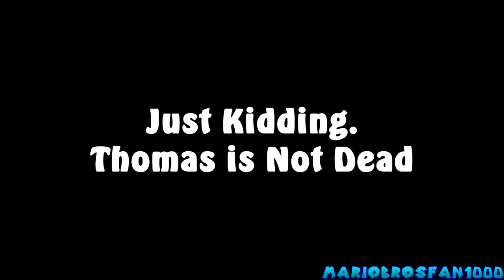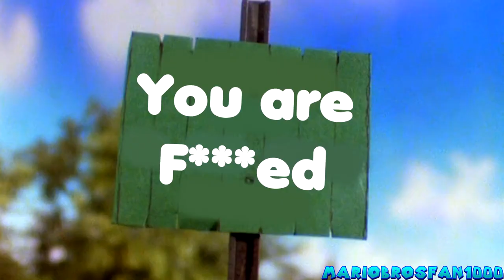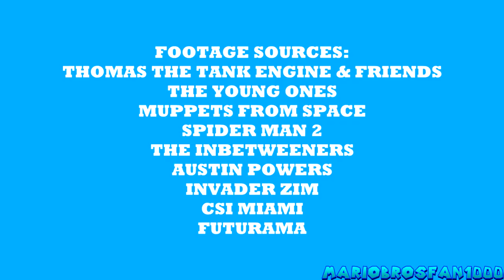YTP: The Tree Branch Engines Trilogy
WARNING: Contains Strong Language that are Not Suitable for Children.

Happy New Year Everyone. so To Start 2023 off here's a YouTube i've been Working on since Last Month during Christmas. All three Stories from Season 2 of Thomas & Friends being combined in One Big YTP Video. I've just realized I've been Releasing a Bunch YouTube Poops Videos this past 2 Weeks, Don't Worry i will go Back to my Other Stuff Sometime Soon and i Will Also like to Try New Things This Year so without anymore Talking from Me, Please Enjoy This YTP of Thomas The Tank Engine and Friends.

Thomas & Friends is Owned by Gullane/Mattel Creations